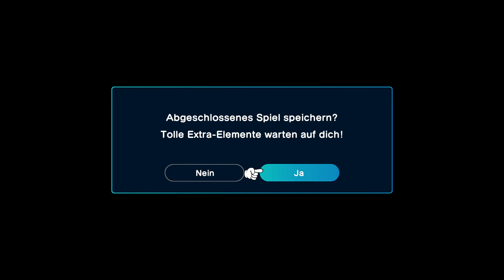Super Mario RPG #26 - Das große Finale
DAS ALLERERSTE MARIO-ROLLENSPIEL, NEU IN SZENE GESETZT FÜR NINTENDO SWITCH
Begleite eine ungewöhnliche Heldengruppe auf eine abenteuerliche Reise und hilf ihnen, die Wünsche erfüllende Sternenstraße zu reparieren! Super Mario RPG ist jetzt in deutscher Sprache für Nintendo Switch erhältlich! Halte Schmiedrichs fiese Schergen auf und lerne eine Reihe charmanter Charaktere kennen – darunter die geheimnisvolle Puppe Geno und den gutherzigen Mallow.

DAS UNHEIL SCHLÄGT ZU!
Bowser führt mal wieder nichts Gutes im Schilde: Er hat Prinzessin Peach entführt! Mario eilt schleunigst zur Rettung. Doch als Mario den Schurken bei seiner Festung stellt, erscheint ein noch größerer Bösewicht: Exor, der Eiserne. Er kracht mit einer solchen Wucht auf Bowsers Festung herunter, dass die Sternenstraße zerbricht und alle hinweggeschleudert werden. Nun muss Mario Prinzessin Peach aufspüren, neue Verbündete finden und die Pläne von Schmiedrichs Schergen vereiteln, bevor es zu spät ist.

Du begibst dich auf die Suche nach den verstreuten Stücken der Sternenstraße, um den Frieden in einer Welt wiederherzustellen, in der Wünsche wahr werden. Deine Reise führt dich durch das Pilz-Königreich und umliegende Gebiete, darunter labyrinthartige Wälder, unheimliche Kanalisationen und reißende Flüsse.

Stelle dich Gegnern in rundenbasierten Kämpfen, finde Schätze in Truhen und vergnüge dich mit einer Reihe von Minispielen: Liefere dir Wettrennen mit Yoshi, schieße auf Koopa-Panzer und mehr! Vergiss dabei nicht, mit Personen, denen du begegnest, zu plaudern! Die haben nicht nur lustige Sprüche, sondern auch den ein oder anderen Tipp für dein Abenteuer parat.

EINE UNGEWÖHNLICHE HELDENGRUPPE
Während deines Abenteuers begegnest du Charakteren, die dir dabei helfen, Schmiedrichs Schergen aufzuhalten und die Sternenstraße zu reparieren. Zu deinen neuen Verbündeten zählen der freundliche Mallow, der mysteriöse Geno... und sogar Bowser höchstpersönlich!